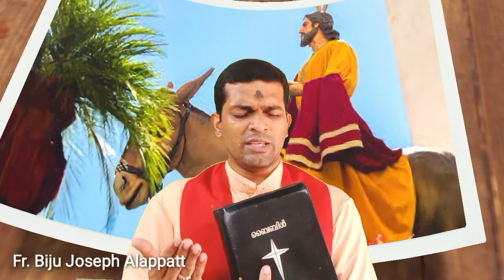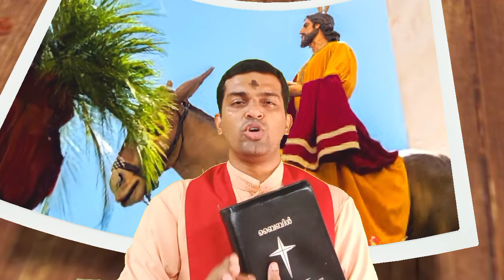പാപസങ്കീർത്തനത്തിൽ നിന്ന് അകലരുതേ🔥Day 44🔥 Ep 377🔥Fr. Biju Joseph Alappatt 🔥Divine Mercy Ministry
മനംനൊന്തു കരയണം നിന്റെ പാപങ്ങളെ ഓർത്ത് ...